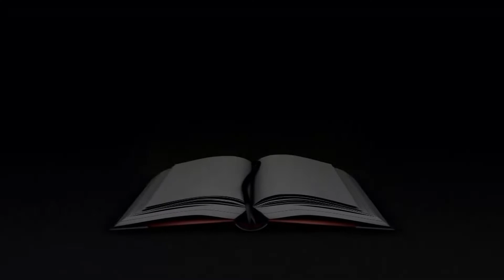DJOUMA KOUTOUBA WILIBALI MISIRI BOBO DIOULASSO 16 07 21